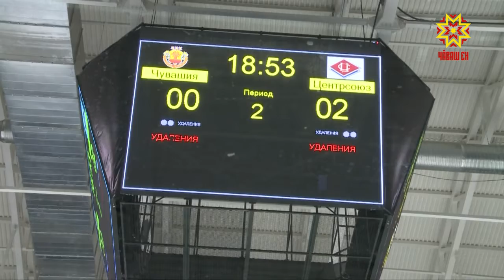Состоялся товарищеский матч делегации Центросоюза с командой чувашского правительства.